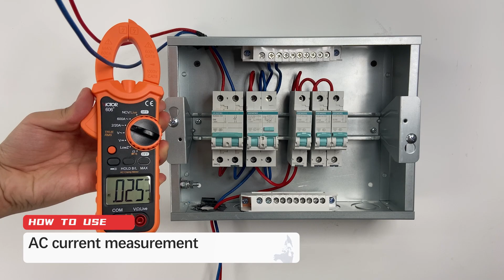VICTOR 606+ 600V 600A AC True RMS Digital Clamp Multimeter 2000 Counts Live NCV Flashlight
Digital clamp multimeter
Model:VICTOR606+
DCV:200mV/2V/20V/200V/600V
ACV:2V/20V/200V/600V
ACA:2A/20A/600A
RESISTENCE:200Ω/2kΩ/20kΩ/200kΩ/2MΩ/20MΩ

We have
Digital Multimeters
Clamp multimeter
Insulation testers
Earth resistance testers
Multi-function Porcess Calibrators
Environmental testers

Contact with me online
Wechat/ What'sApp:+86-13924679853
Skype:live:.cid.ace38506cbc8597e